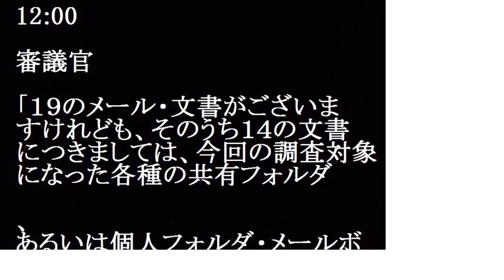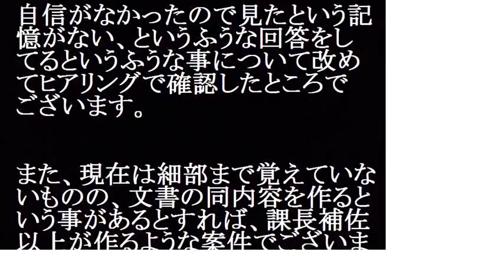【衝撃】文科省記者会見 民進党が出した加計文書は作り直しがされてる可能性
【衝撃】文科省記者会見で民進党が出した加計文書「作り直しがされてる可能性」言及にあり得ないでしょ。官邸側はどうしても秘密にしたい。これも安倍政権の意向なのかな？

【関連動画】

文科省記者会見　民進党が出した加計文書「作り直しがされてる可能性」　更にうち２つは「確認できず」

【加計学園】前川氏(前事務次官)の記者会見は官僚経験者もビックリ仰天！文科省の無能さを晒してOBも激おこでヤバイのでは？ ～News365Japan

【自由党定例共同記者会見】小沢一郎代表・山本太郎代表【2017年6月6日】

加計「官邸の最高レベル」 文科省再調査「松野文科大臣の記者会見でご確認を。私は承知していない」6/9 萩生田光一官房副長官記者会見

文部科学省前事務次官 前川喜平の記者会見後 ❝ 民進党 ❞ 加計学園疑惑調査チーム 2017年5月25日